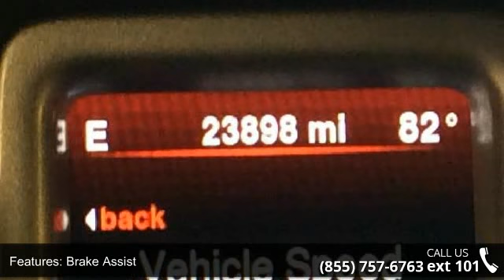2013 Dodge Journey FWD 4dr Crew - Posner Park Chrysler - ...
WAS $19,900, PRICED TO MOVE $1,700 below NADA Retail!, EPA 25 MPG Hwy/17 MPG City! Excellent Condition, CARFAX 1-Owner, Dodge Certified, GREAT MILES 23,878! Nav System, Heated Leather Seats, Third Row Seat, Remote Engine Start SEE MORE!SHOP WITH CONFIDENCE7-Year/100,000-Mile Powertrain warranty, 3-Month/3,000-Mile Maximum Care Coverage, 125-Point Inspection and Reconditioning, Introductory 3-month subscription to SiriusXM